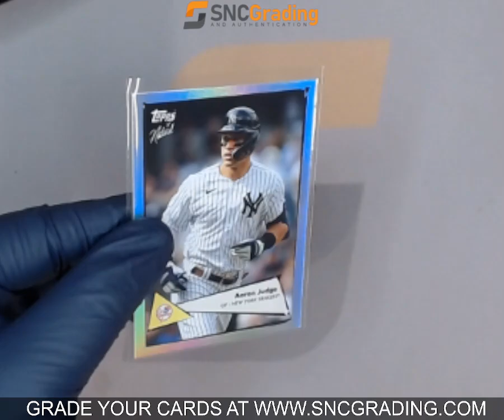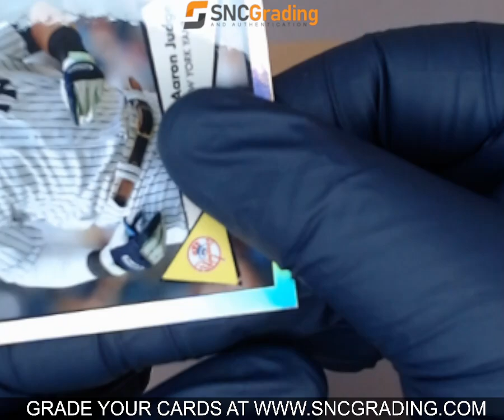SNC GRADING: 2022 TOPPS X NATUREL 1952 AARON JUDGE #10 RAINBOW FOIL #70/99 (1766186720294)